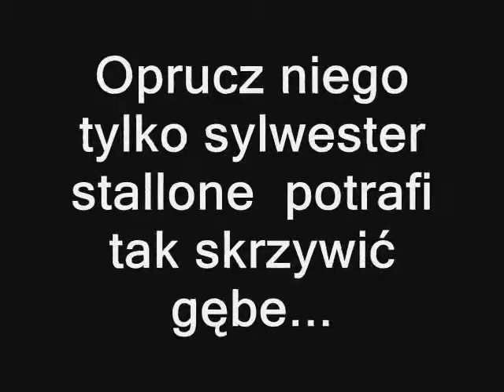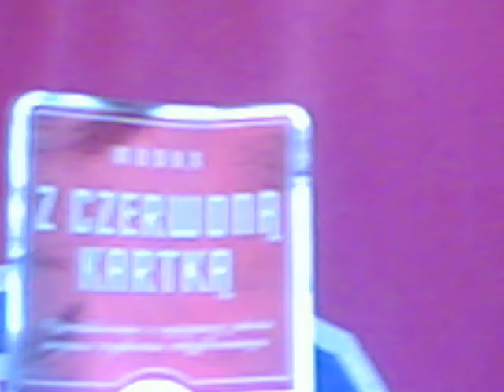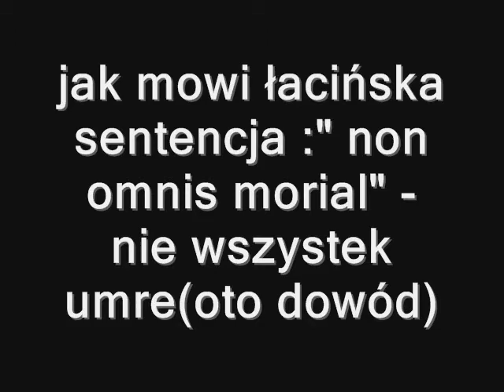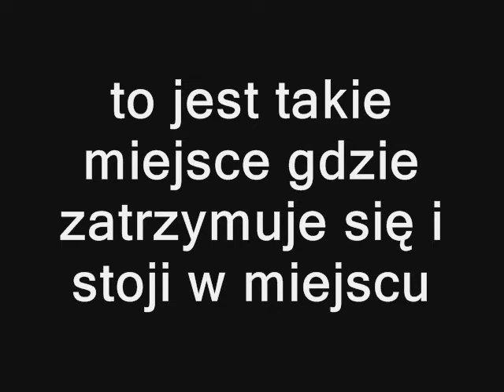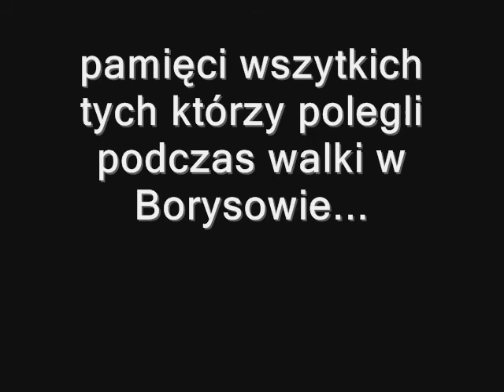KAC na Borysów